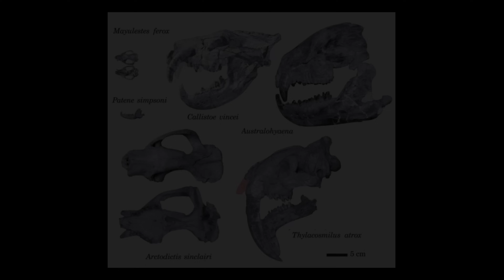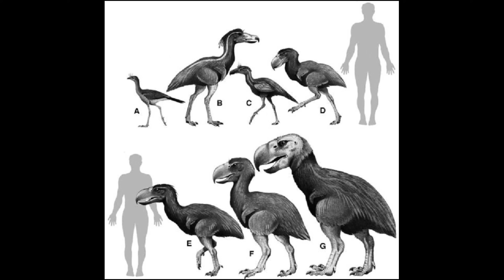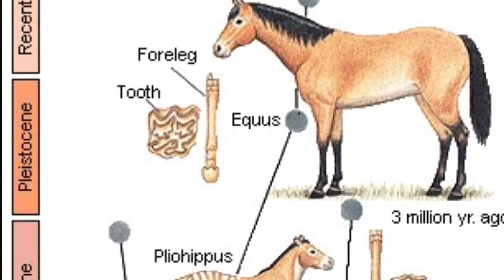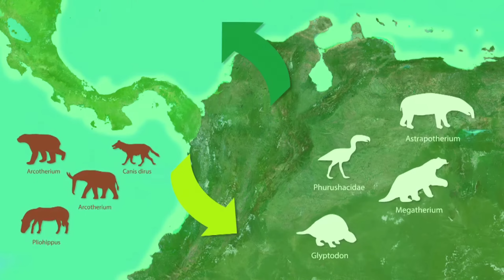🦣El CENOZOICO contado en 10 minutos! 🕙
🦣 El Cenozoico es la edad de los mamíferos, con todas sus formas y asombrosas adaptaciones! Te lo cuento aquí en solo 10 minutos! 😳

Mapa Christopher Scotese

Sánchez y Horovitz